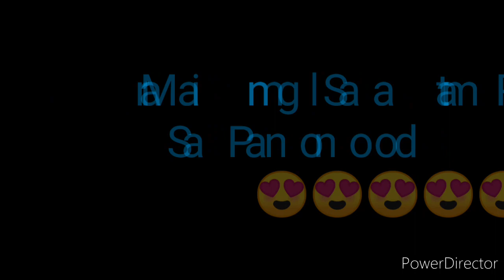STL BATAAN RESULT TODAY 3RD DRAW AUGUST 5, 2022 8PM RESULT